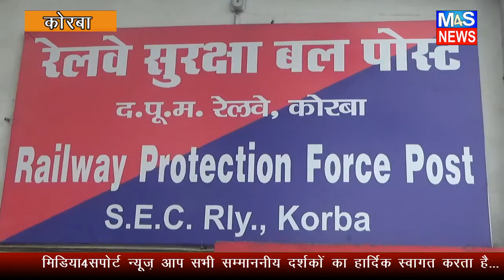M4S NEWS:ई टिकट का अवैध कारोबार पर आर पी एफ की रेड